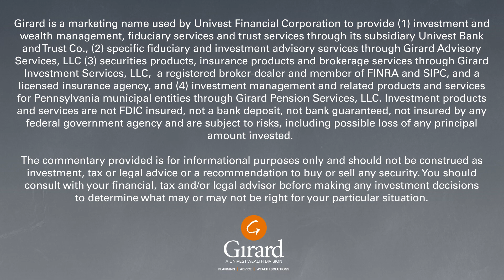Financial Planning for Younger Adults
When is the right time to start working with a financial advisor? Creating a financial plan in your younger earning years can help you face big life events such as, paying off student loan debt, buying a home, getting married or managing an inheritance. Check out this video for insight on how the Girard team helps younger clients face the financial future with confidence.

For more information on how Girard can help plan for today to create a better tomorrow, contact one of our advisors